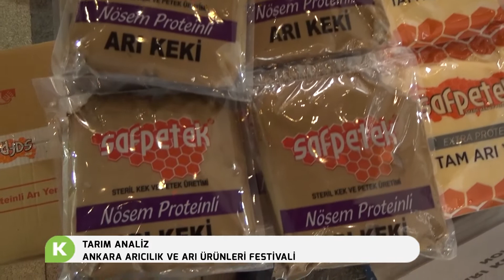ADİL GÖKSEL TARIM ANALİZ ANKARA ARICILIK VE ARI ÜRÜNLERİ FESTİVALİ - SAF PETEK ARICILIK